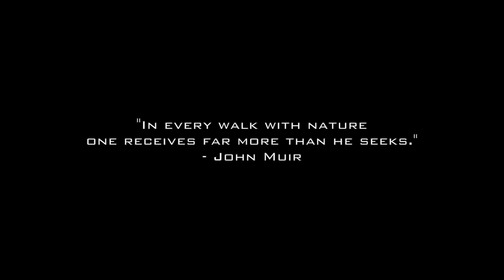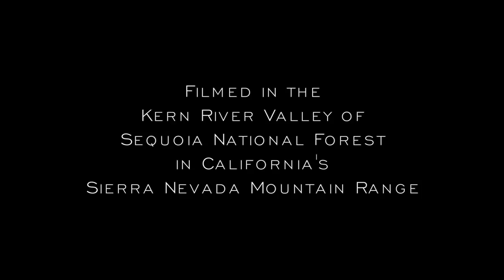Visual Meditations: Clouds & Sunsets - Michael Cuffe Productions - Sierra Nevada Mountains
Timelapses filmed by Michael Cuffe in and around the Kern River Valley in Sequoia National Forest in California's Sierra Nevada Mountain Range.

Instagram and Twitter: @MikeCuffe